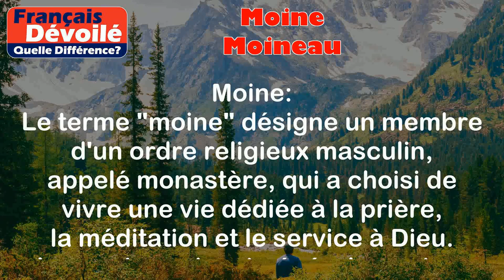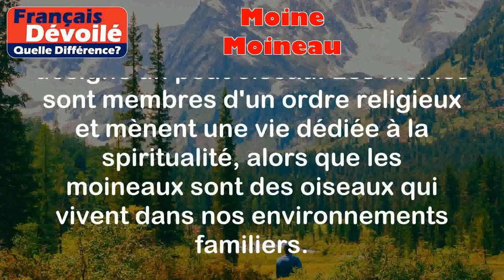Moine et Moineau (Quelle Diff.)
Moine :
Le terme "moine" désigne un membre d'un ordre religieux masculin, appelé monastère, qui a choisi de vivre une vie dédiée à la prière, la méditation et le service à Dieu. Les moines vivent généralement en communauté et suivent des règles strictes de vie monastique.

Exemples :
- Frère Jean a passé toute sa vie comme moine dans un monastère isolé.
- Je connais un moine bouddhiste qui pratique la méditation tous les jours.

Moineau :
Le terme "moineau" désigne un petit oiseau de la famille des Passeridae, reconnaissable par sa petite taille, son bec court et épais, et sa queue courte. Les moineaux sont des oiseaux sociaux qui vivent souvent en groupe dans les zones urbanisées.

Exemples :
- Les moineaux nichent dans les arbustes du jardin de mes parents.
- J'ai vu un moineau se nourrir de graines sur la table de pique-nique.

Différence entre les 2 termes :

La principale différence entre "moine" et "moineau" est que le premier se rapporte à un être humain engagé dans une vie religieuse, tandis que le deuxième désigne un petit oiseau. Les moines sont membres d'un ordre religieux et mènent une vie dédiée à la spiritualité, alors que les moineaux sont des oiseaux qui vivent dans nos environnements familiers.